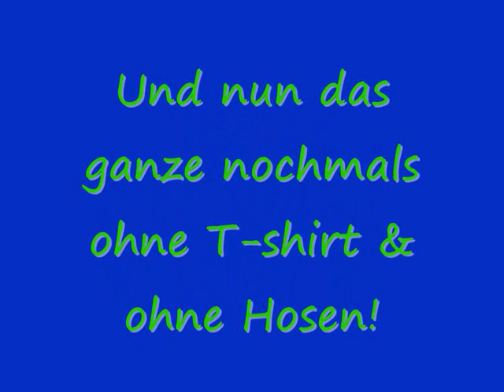Hobbylosi Kinder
In Diesem Video wird euch gezeigt das mann auch in der Nacht sehr viel Spass haben kann ein richtiger Zeit vertreiber!